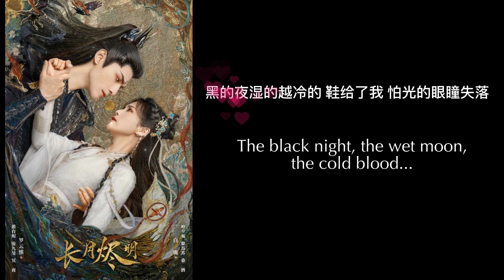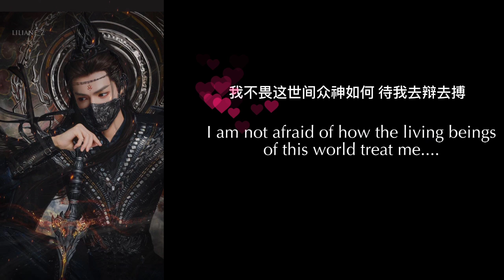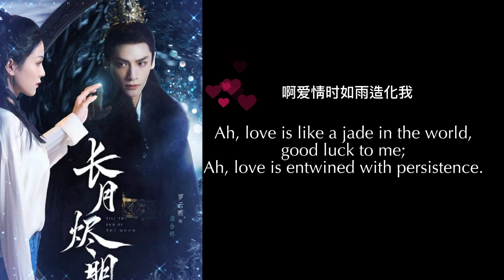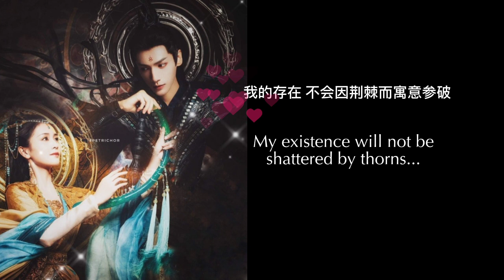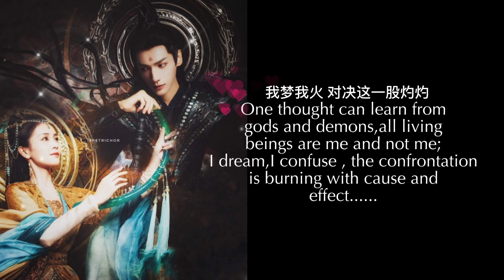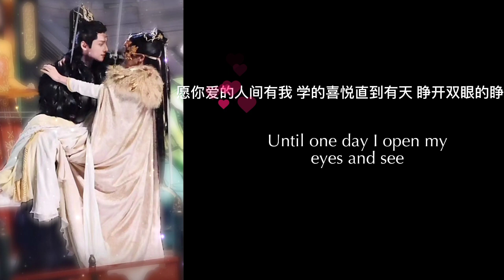(The World I Love)..Full OST (Li Yuning)by "Till the end of moon"...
collected by this song Chinese drama (Till the end of moon)